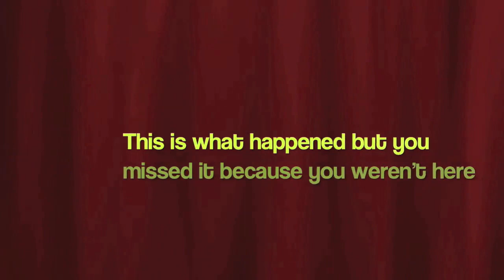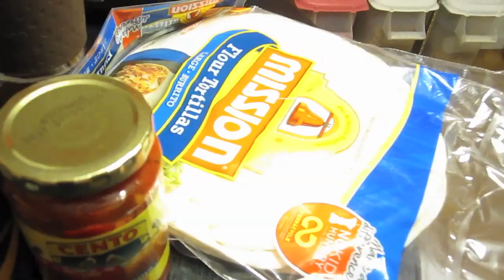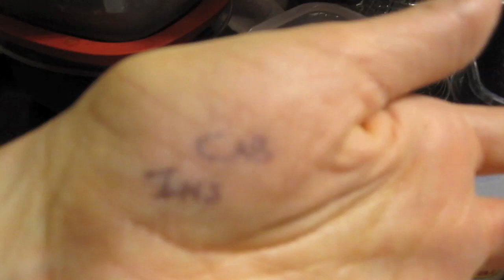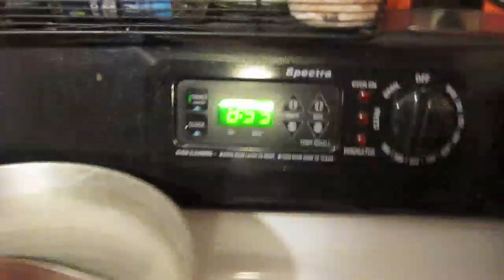Angry Bird Comes to Dinner from 3/9/12